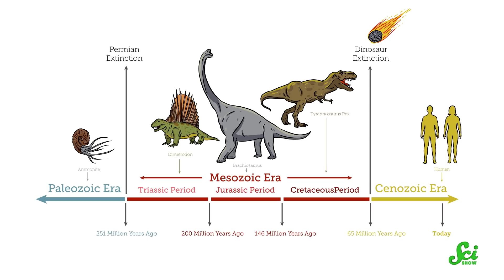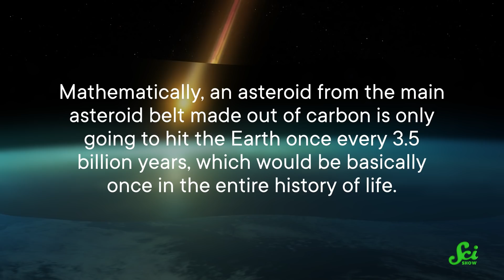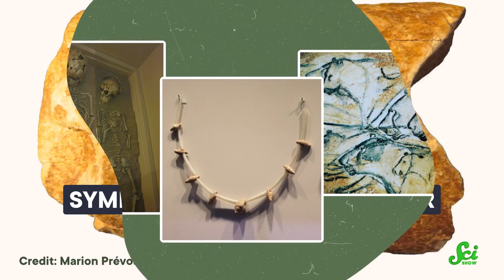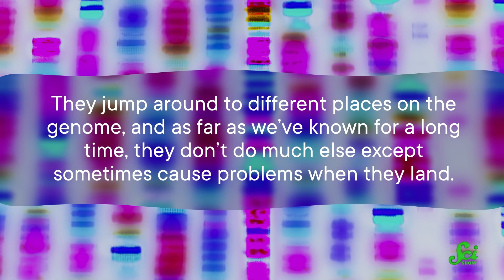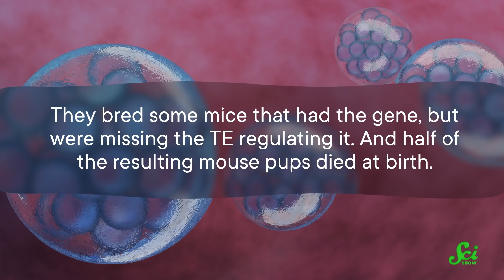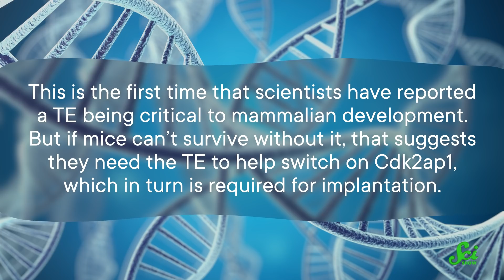Three MORE Things You Missed Because of COVID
This year, science news has understandably focused a lot on COVID-19. But other science has carried on, and there have been plenty of amazing discoveries this year that we think deserve a spotlight, too!